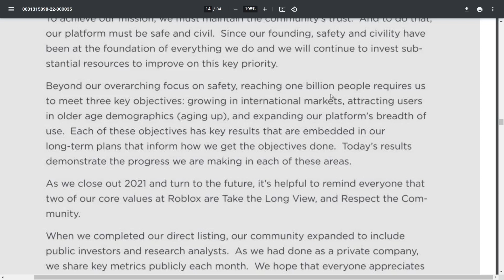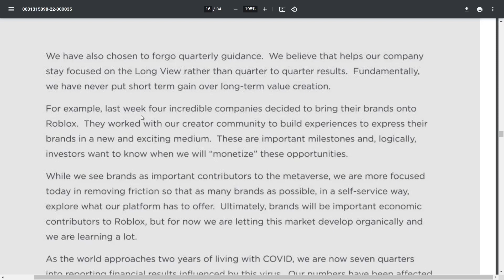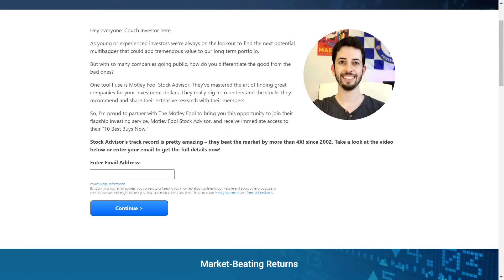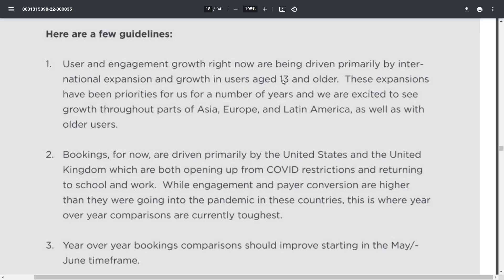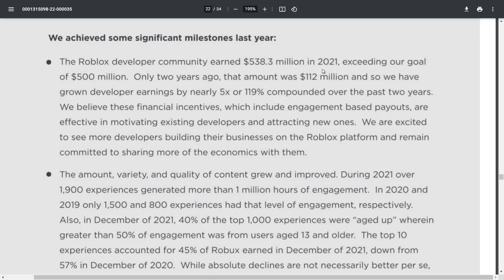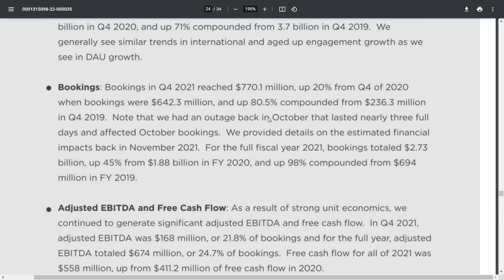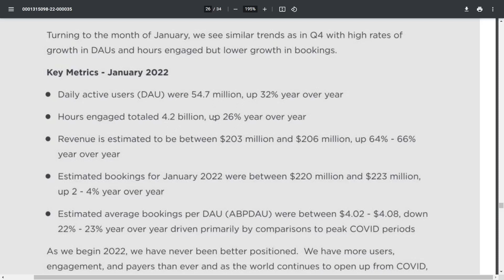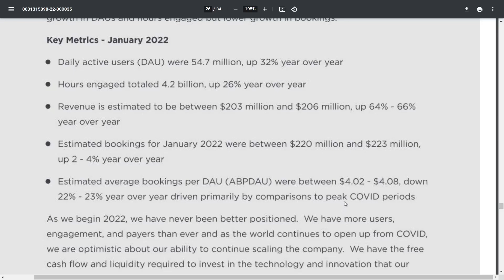Why Did Roblox Stock Crash After Earnings? | Is RBLX A Buy Right Now?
In this video, I will be talking about Roblox's Q4 earnings, why the stock crashed, and why you should see this as an opportunity.
The Motley Fool Stock Advisor returns are 579% as of 01/14/2022 and measured against the S&P 500 returns of 144% as of 01/14/2022. Past performance is not an indicator of future results. All investing involves a risk of loss. Individual investment results may vary, not all Motley Fool Stock Advisor picks have performed as well.

Timestamps:
00:00 Why Is Roblox Stock Down? CEO Letter to Shareholders
4:50 Roblox Earnings Numbers | RBLX Stock
8:28 January Key Metrics
9:16 Conclusion | Is Roblox Stock A Buy Right Now?